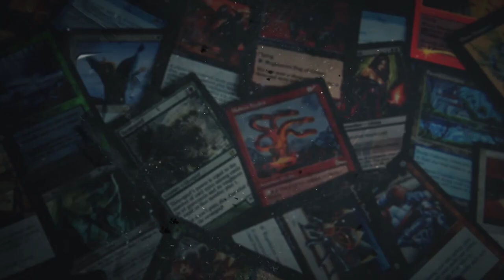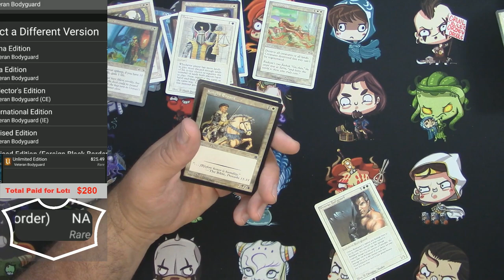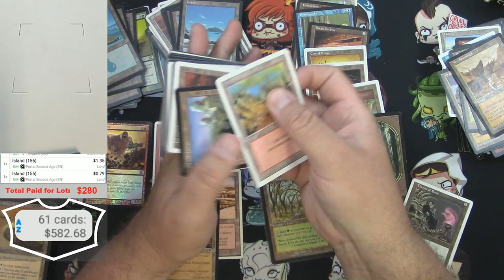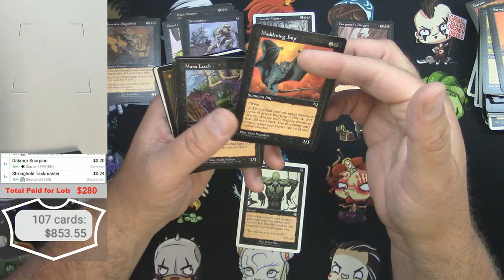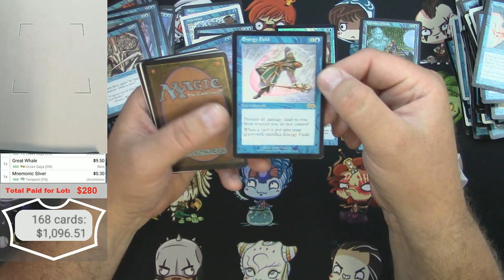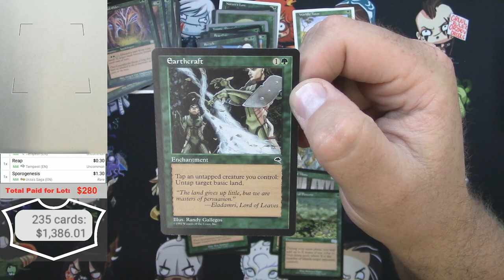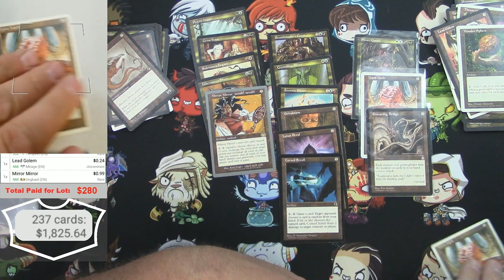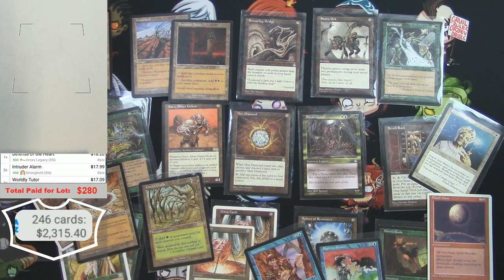MTG Ebay Gamble, Binders on the Hood of a Car?! Magic the Gathering Random Buy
This MTG lot from Ebay looks like it might have been pulled from an actual LEGIT storage unit find!  Why do I think that?  Because they didn't even use the words "Storage Find" in the listing!